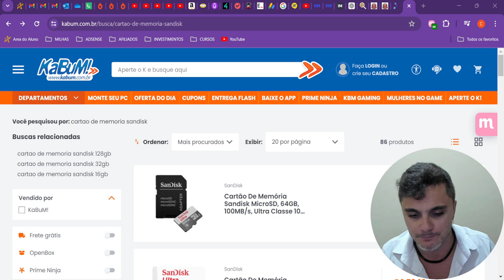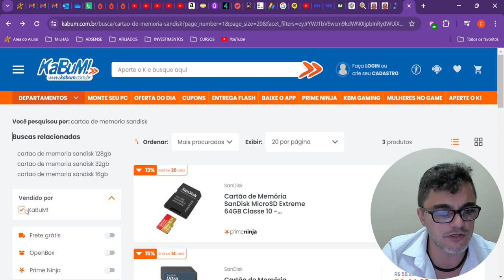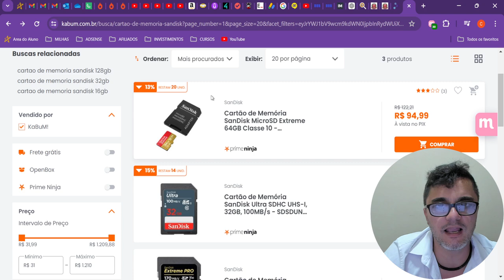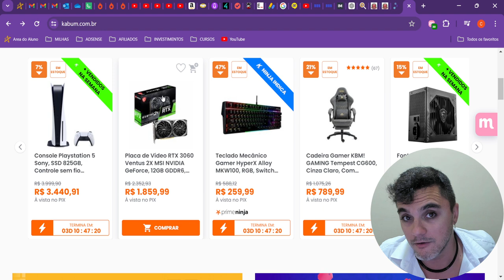Loja física ou site? Kalunga ou Kabum? Onde comprar um cartão de memória?